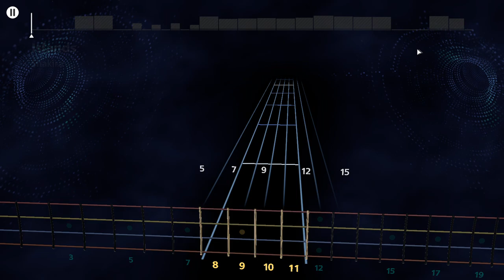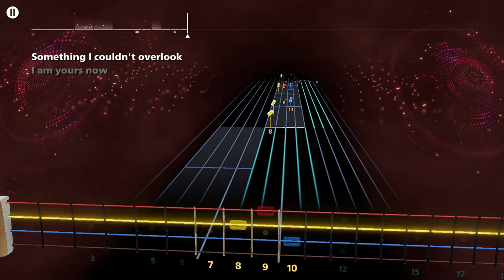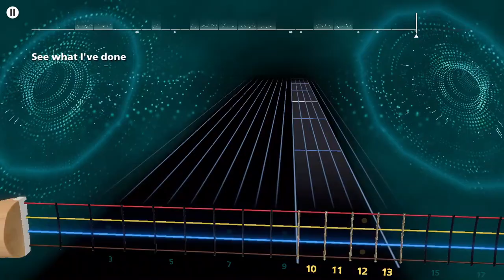Shakira - Islands Rocksmith+ Bass